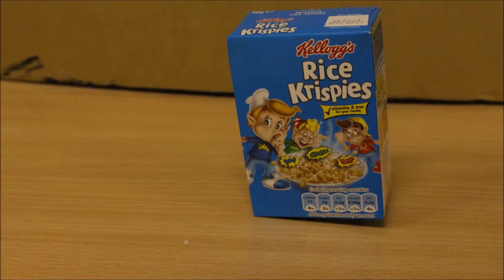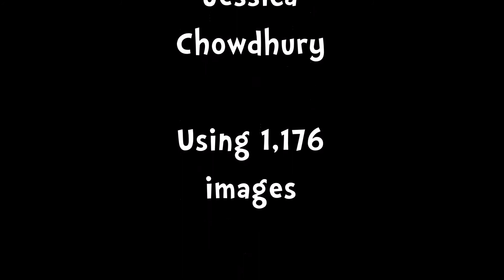Mock exam final piece Jan 2015 (HD)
My final piece for this project.